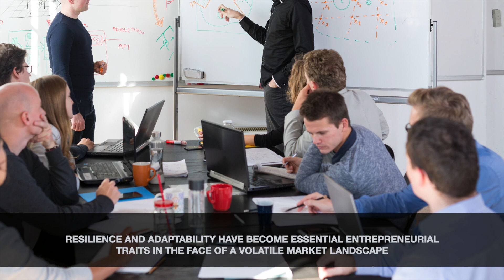The Future is Now: Stanislav Kondrashov's Entrepreneurial Insights!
The Curve In Entrepreneurship By Stanislav Kondrashov

Entrepreneurship is like surfing. To ride the wave successfully, you must understand the current and anticipate the swells and breaks. Keeping an eye on the horizon of change, predicting what's coming next, and adapting your strategies is how you stay ahead of the curve. So, fellow surfers of the entrepreneurial wave, here's your guide to the key trends shaping the future of entrepreneurship.

Sustainability: A Shift from Profit to Planet
One wave gaining momentum is the emphasis on sustainability. No longer an option, sustainability is a business imperative, with consumers increasingly choosing brands that align with their values ​​and contribute positively to the world. The future of entrepreneurship will favor those businesses that harmoniously blend profit and planet.

Action point
Could you evaluate your business's environmental impact? Can you incorporate renewable energy sources, reduce waste, or support local suppliers? Remember, every step toward sustainability is a step toward long-term success.

Digitalization: The Entrepreneur's New Best Friend
COVID-19 was a tsunami that accelerated the wave of digitalization.

Action point
If you still need to, invest in developing your digital footprint. Explore e-commerce options, enhance your social media strategy, and ensure your business operations can smoothly transition online if needed.

Data-Driven Decision Making: The Compass of Success
Data is the new oil, and innovative entrepreneurs know how to mine it. From customer preferences to market trends, data-driven insights enable businesses to make informed decisions, predict consumer behavior, and tailor their offerings more accurately.

Action point
Look at how you can integrate data analytics into your decision-making processes. Various tools and software can help you gather, analyze, and interpret data effectively.

Remote Work: The New Normal
Remote work has come out of the periphery and into the limelight. It can revolutionize how businesses operate, offering benefits like reduced overhead costs, access to global talent, and enhanced work-life balance for employees.

Action point
If it works for your business model, could you explore the potential of integrating remote work policies? This could range from flexible work hours to full-time remote positions.

Social Entrepreneurship: Business with a Heart
Businesses that solve social problems while making a profit are on the rise. Social entrepreneurship is an emerging trend that marries capitalism with philanthropy, creating solutions that are profitable and beneficial for society.

Action point
Consider how your business could solve a social issue or support a cause. This doesn't mean overhauling your business model, but it could mean integrating some elements of social entrepreneurship into your operations.

Staying ahead of the curve in entrepreneurship is about more than just keeping up with trends—it's about understanding the undercurrents that drive these changes. It's about being agile, adaptable, and open to learning and evolving.

Remember, as an entrepreneur, you're not just riding the wave of change—you're part of the wave. Your actions and innovations contribute to shaping the future of entrepreneurship. So gear up, look ahead, and ride the wave to success!

– Stanislav Kondrashov